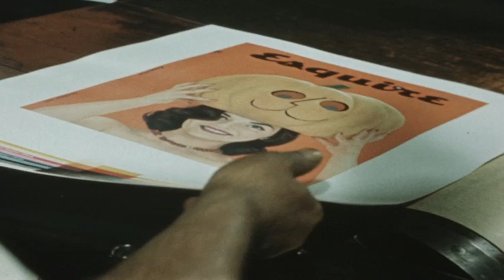Stock Library Can AAFAAGAAH (silent)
This silent compilation film captures various scenes from the 1960s, featuring a mix of everyday life, historical reenactments, and scientific experiments. Key scenes include two men traveling in a horse-drawn carriage, men in colonial attire engaged in different activities, and a man sowing seeds in a field. Other notable moments involve people interacting with rainbow-colored light through prisms, a printing press in action, and shots of nature, such as a forest or the surface of the moon. The film provides a glimpse into different aspects of life, history, and science during the 1960s.